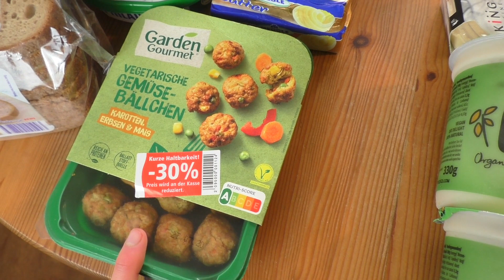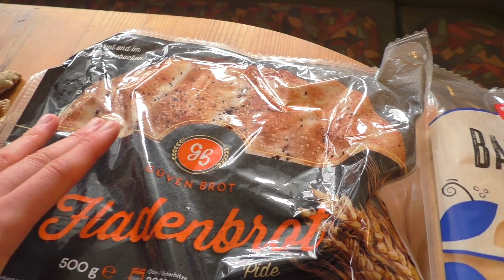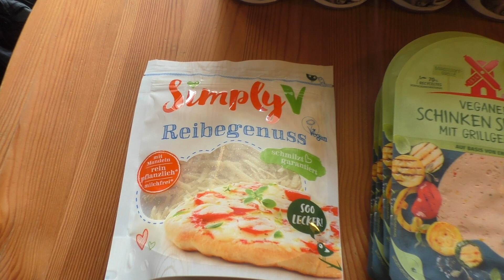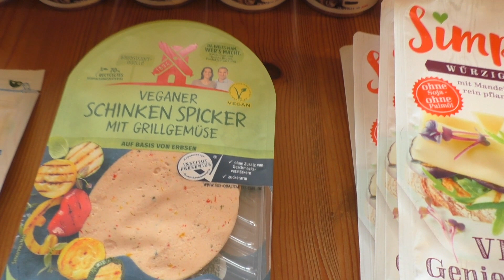LEBENSMITTEL RETTEN und Angebote FoodHaul 24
Hey ihr Lieben, heute gibt es mein 24. Food Haul.

Folgst du mir schon auf Facebook und Kleiderkreisel?

Du möchtest mir ein "Trinkgeld" geben?

Für die die mich bei der Katzenfütterung (seht ihr in diesem Video unterstützen möchten habe ich einen Moneypool auf Paypal eingerichtet, die Spende ist freiwillig und ohne Gebühren.
(Falls ihr noch kein Paypal-Konto habt - hier bekommt ihr 5€ Prämie wenn ihr innerhalb von 14 Tage nach Anmeldung eine Zahlung tätigt)

Es sind 13 Katzen und 12 davon wurden mit Hilfe eines Tierschutzvereines kastriert.

Lass gerne ein Abo da und aktiviere die Glocke um kein Video zu verpassen.

Ebenfalls unterstützen kannst du mich, wenn du vor dem Kauf auf Amazon auf einen der folgenden Links klickt:

Edelstahl Rasierhobel:
oder mit Griff aus Bambus

Hier könnt ihr euch hochwertiges, veganes Parfüm für nur 26,90€ oder weniger bestellen